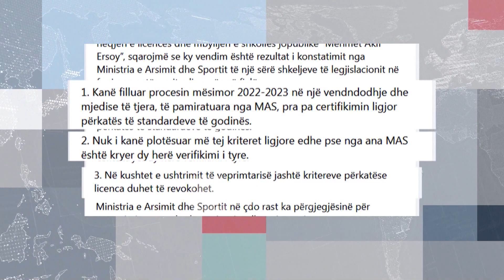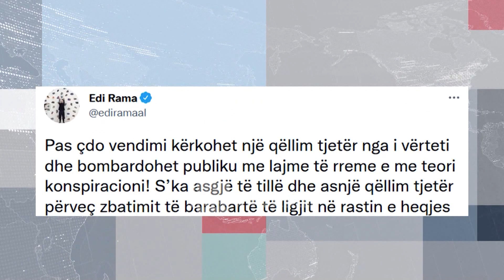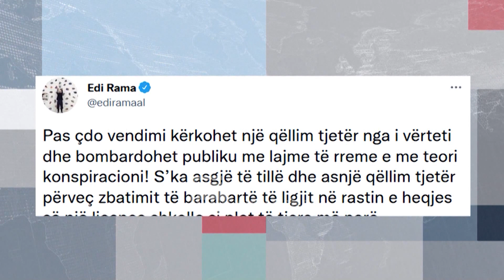Arben Rrozhani në RTSH 24 flet për skandalin e ruses në krye të OKB në Shqipëri